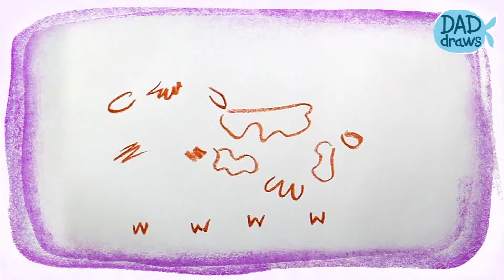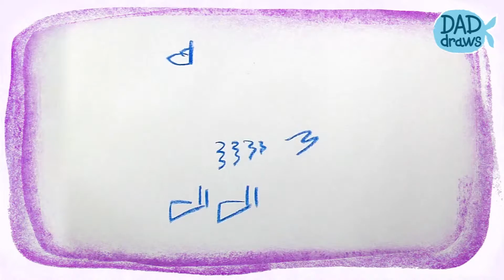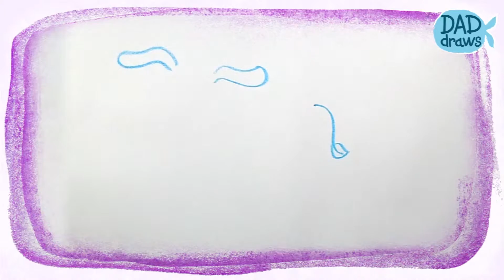What's This? (Farm) Riddles & Puzzles for Children